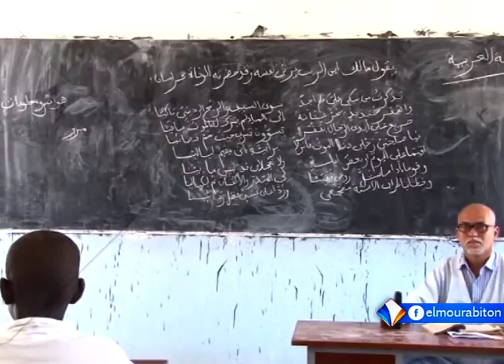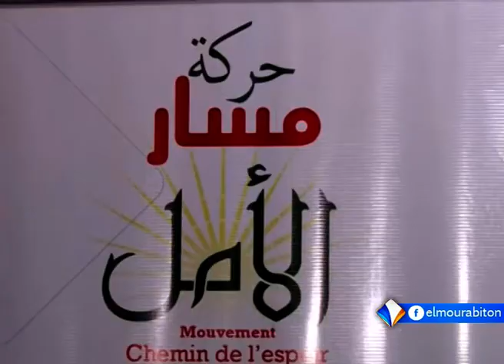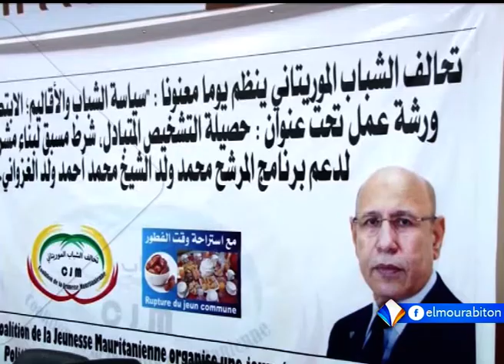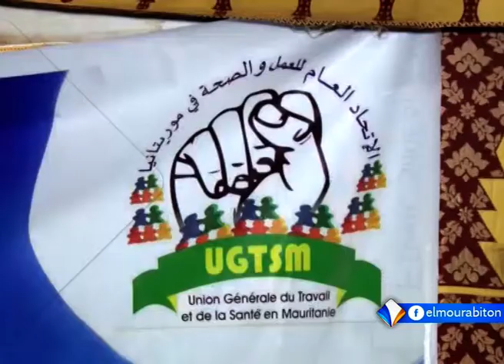Xibaaru Sonnika 27-05-2019